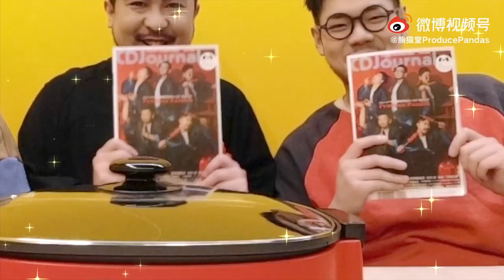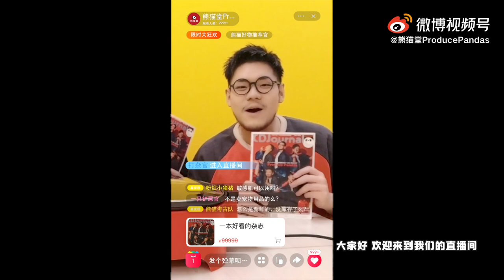ProducePandas' first magazine cover - CD Journal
ProducePandas' first magazine cover since its debut. CD Journal  was established in 1984, is a famous Japanese magazine with comprehensive Information of serious music. ProducePandas thanks to all the keepers over the world, for your love and support. We will do our best to make better music!

ESP sub by Reit/GuardianPandas (Twitter)